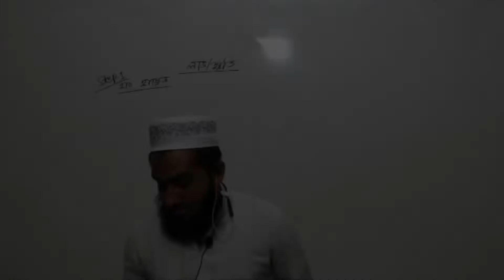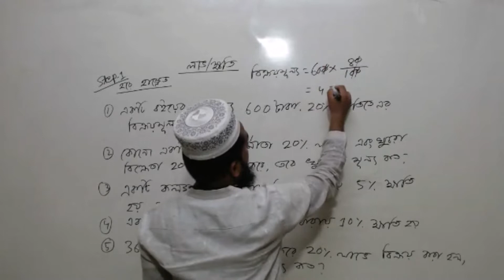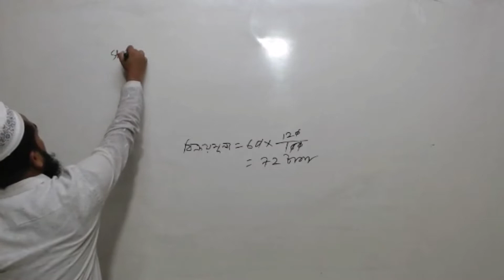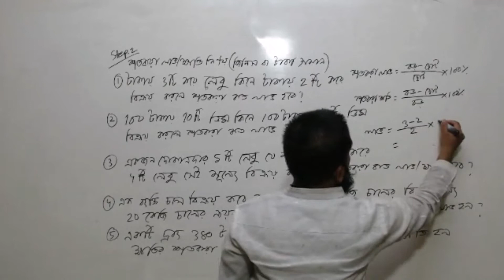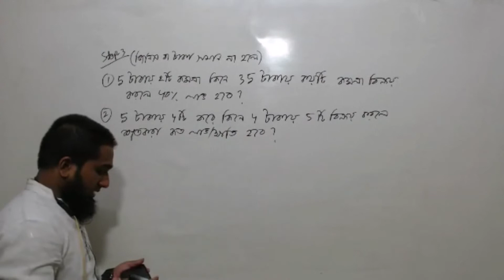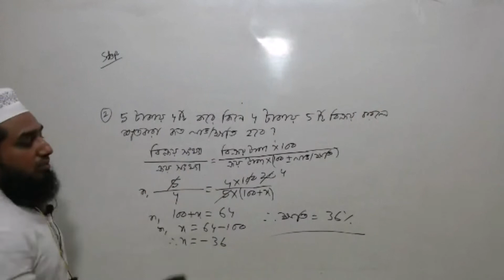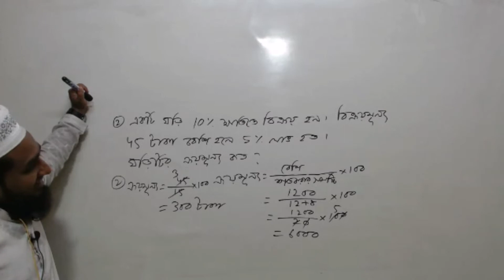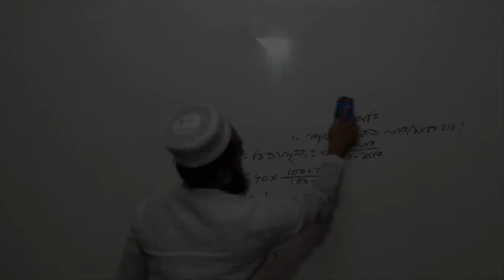লাভ-ক্ষতি | হেল্পলাইন'স গণিত বইয়ের উপর ক্লাস| বিসিএস প্রিলি গণিত